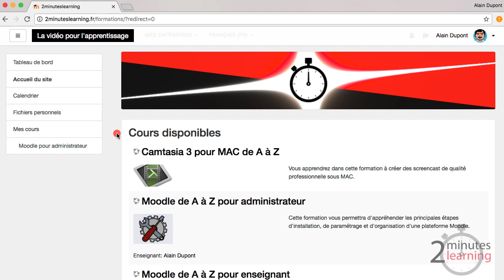#01 - Accéder à son espace de cours